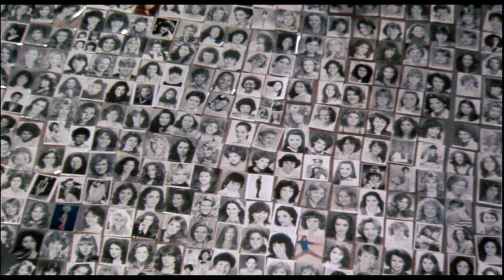Special Effects (1984) Trailer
She was young. She was beautiful. She was primed to be a star. But now she's dead, and the morally bankrupt director who strangled her is intent on covering up his crime by shrouding its details in the plot of his next movie! By convincing the homicide investigators to "consult" on his film, director Chris Neville (Bogosian) successfully alters the course of the investigation. But when the movie make-believe becomes too hauntingly similar to reality, Neville finds his plot unraveling in the final reel.